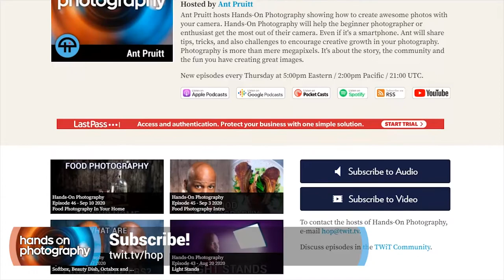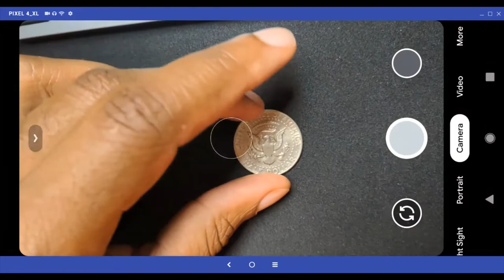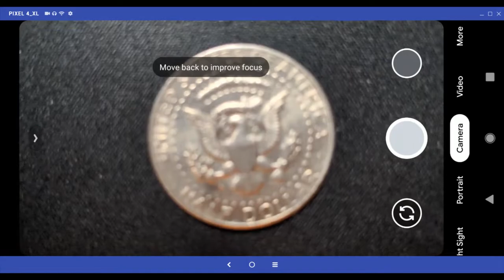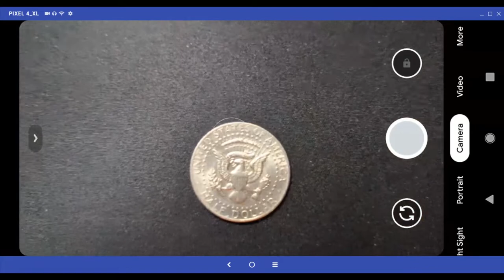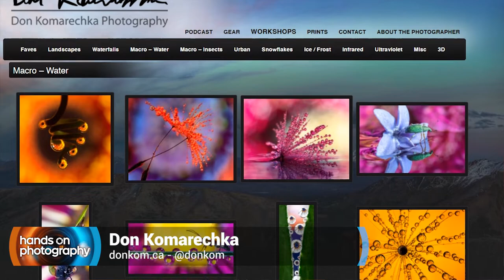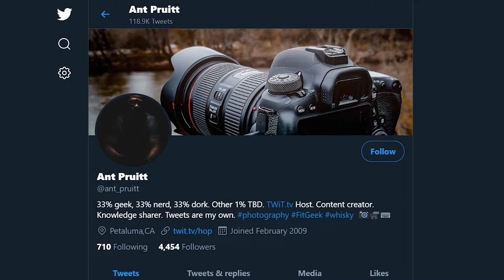The Close-Up Photo - Macro Photography Intro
Macro photography is a fascinating and engaging style of photography anyone can do. It just takes a little know-how to understand the style. Ant Pruitt introduces macro photography on Hands-On Photography.

Photos by Frédéric Paulussen, Courtney Smith, and Ilana Grostern on Unsplash